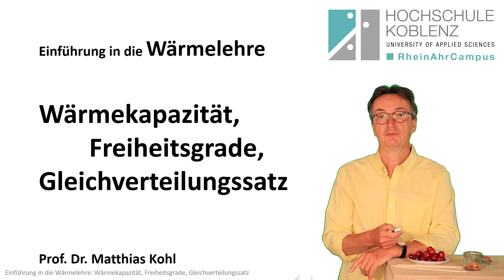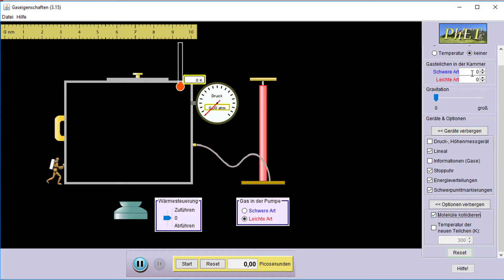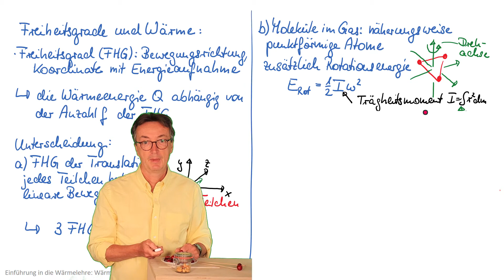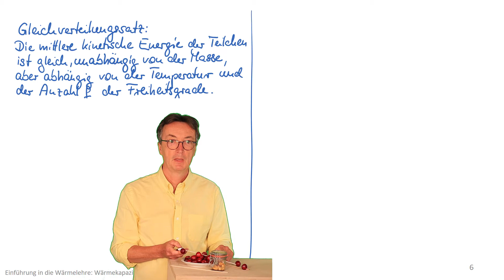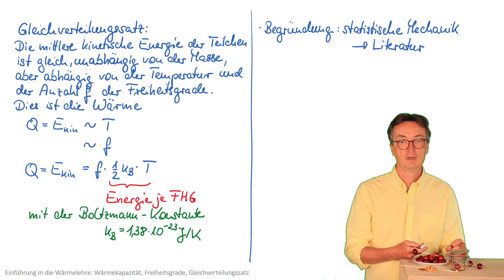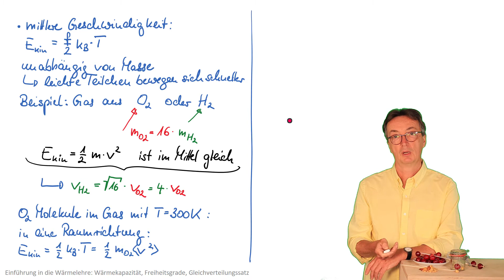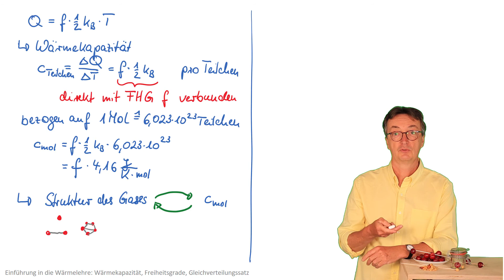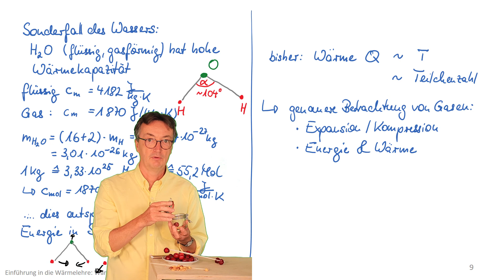Wärmelehre Physik Vorlesung, Kapitel 3: Wärmekapazität, Freiheitsgrade, Gleichverteilungssatz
Physik Vorlesung: Einführung in die Wärmelehre
einloggen als Gast